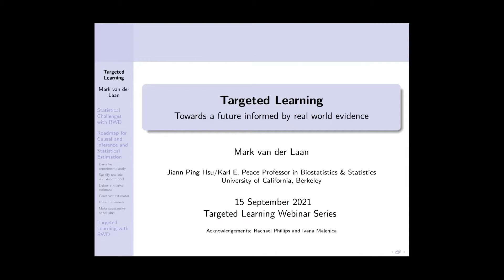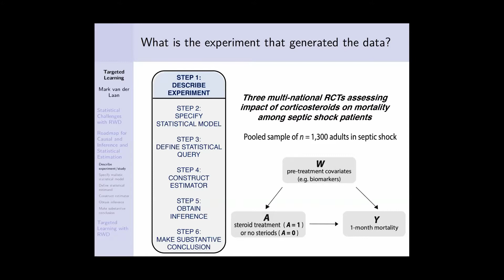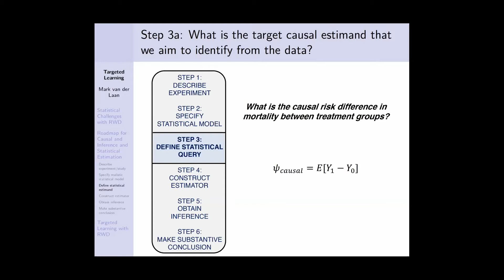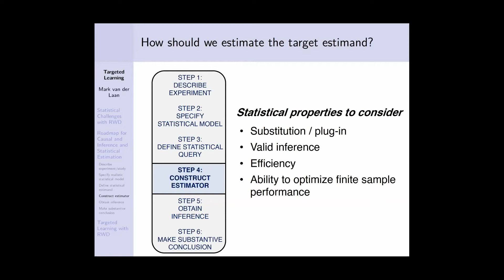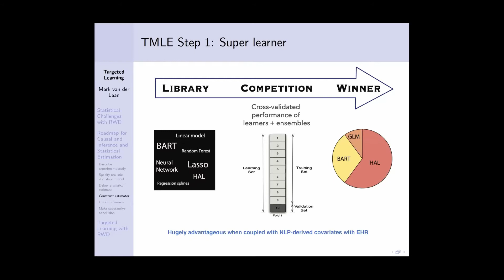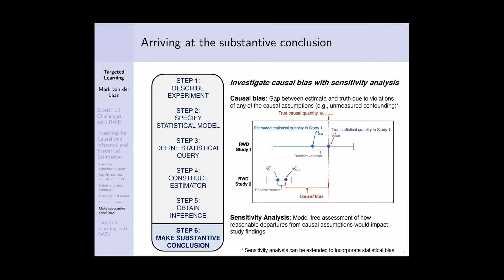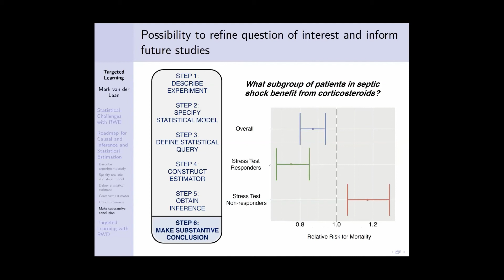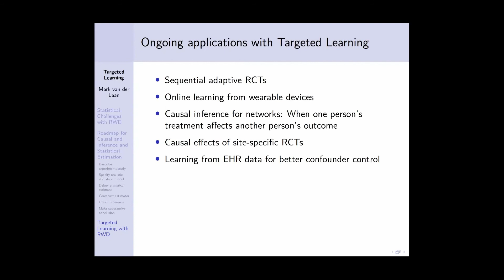Targeted Learning: Towards a future informed by real world evidence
Presented by Dr. Mark van der Laan, Professor of Statistics and Biostatistics at University of California, Berkeley.  Learning from data to support regulatory decision making has to do with translating a real world data experiment into a statistical estimation problem, providing valid inference and assessing the validity of a causal interpretation of the study finding. Producing real world evidence from real world data confers advantages, but also poses challenges that are poorly addressed by traditional statistical approaches. This talk describes how Targeted Learning can better address these challenges, with applications to  causal effect estimation, adaptive study design, and online learning. Targeted Learning continually evolves in response to technological advances that bring novel opportunities and new challenges. This future will be discussed..